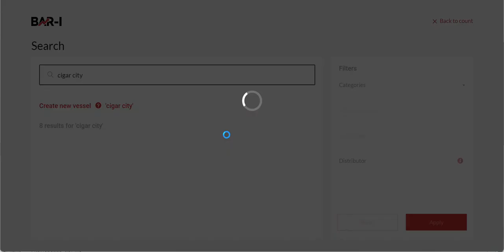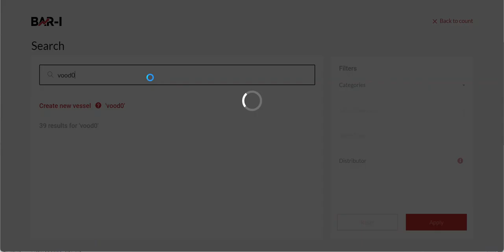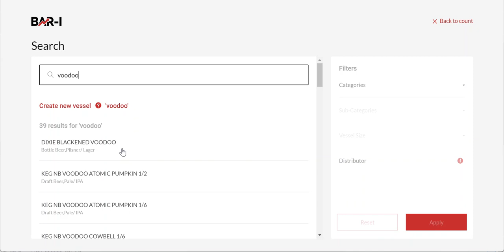How to search for existing masterlist items to avoid unnecessary work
Shows you how to perform thorough searches when entering new items into your bar inventory counting map to avoid unnecessary work: When using Bar-i's liquor inventory counting software, a nice feature is the ability to lookup existing items from our database of over 30,000 items. This significantly reduces the time it takes to add new items into your account. Of course our masterlist doesn't contain every item you may have at your bar. This video shows the best practices to follow when adding new items to avoid adding items that are already present. Adding items that are already present creates additional work on your end and potentially additional costs due to the time taken to fix the duplicated products. Trying scanning the barcode two times and if that doesn't work, or the item doesn't have a barcode, perform an exhaustive search by name by trying a few different character strings.

For more information about the BAR-I Inventory Management System, please